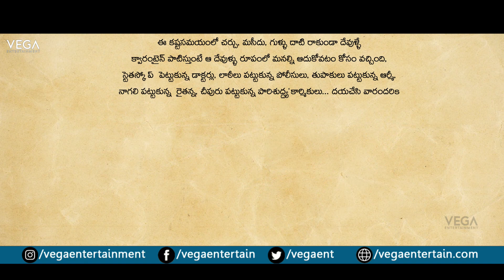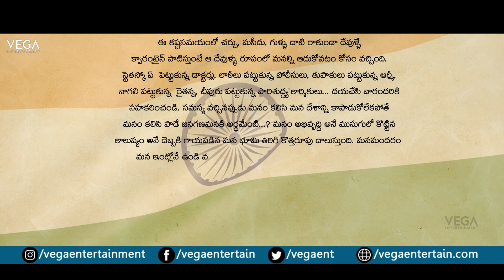Manchu Manoj Awareness song || Baaguntaam Raa Song by Manchu Manoj and Nirvana